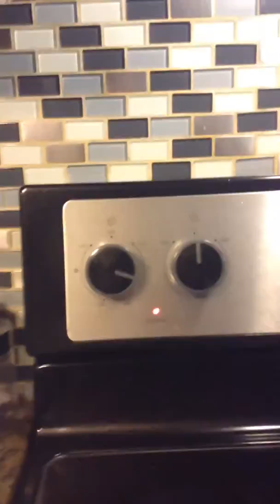Me cooking my own food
I love cooking is my passion for life and it's good that u now how to cook already because you can cook for someone